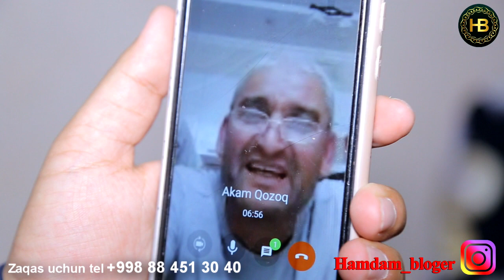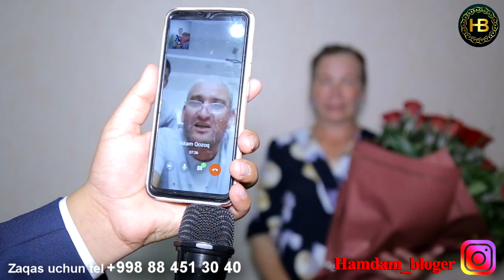MAY2022| QO`SHKO`PIRDA LUSIYA ONAMIZNI FARZANDI NOMIDAN CHIROYLI ATIRGULARNI SOVG`A QILDIK!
Assalom aleykum !!!

"Orzu media"  agentligining maqsadi oilalardagi mehr - muhabbatni mustahkamlash, ularga quvonch ulashish va turmush tarzini yaxshilash.

Yanada ko'proq videolar uchun kanalga obuna bo'ling va bizni qo'llab quvvatlang. Videoga layk tugmachasini bosishni ham unutmang :)

Kanalimda birinchi marta bo'lsangiz:

Assalomu Alaykum!!!

QISQACHA O'ZIM HAQIMDA:
To'liq ismim Otanazarov Hamdambek, 2001-yil 16-yanvar kuni, jonajon O'zbekistonimning Xorazmning Yangiariq tumanida tug`ilganman!

QIZQACHA KANALIM HAQIDA:
- Tabriklar
- Hayotiy vloglar
- To`ylar
- Qoshiqlar
- INTERVYU